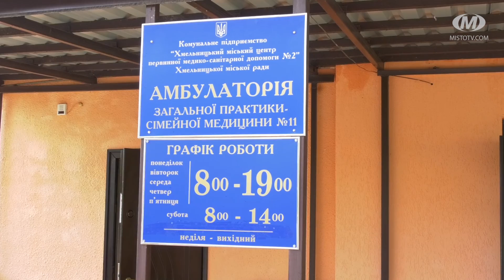Оновлена амбулаторія у Лезневому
Здати аналізи і отримати результати усього за кілька годин відтепер можуть пацієнти амбулаторії у Лезневому. В будівлі медичного закладу облаштували лабораторію із сучасним обладнанням. Наразі аналізатори сечі та крові придбали практично для усіх амбулаторій сімейної медицини Хмельницької громади.